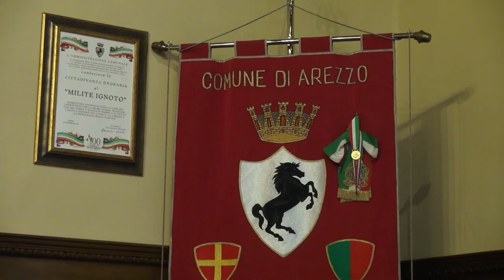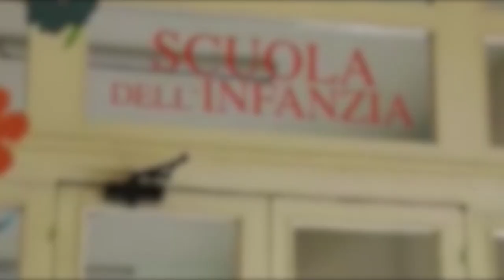Asili e "quota nonni", approvato dal consiglio comunale il nuovo regolamento